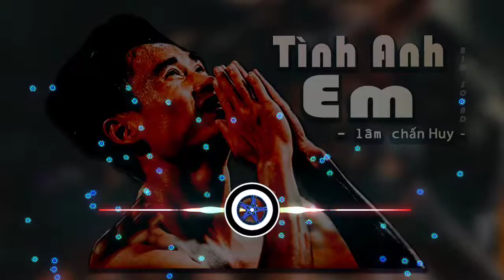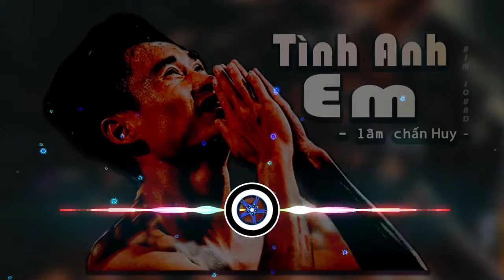Chấp Bàn Tay Tôi Ngước Lên Bầu Trời | Tình Anh Em - Lâm Chấn Huy ft Lâm Chấn Hải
✪Tiêu Đề: Chấp Bàn Tay Tôi Ngước Lên Bầu Trời | Tình Anh Em - Lâm Chấn Huy ft Lâm Chấn Hải

©Bản quyền thuộc về Bim Sound
© Copyright by Bim Sound ☞ Do not Reup

✪Lyrics:

Tình anh em chúng ta không rời xa
Tình anh em chúng ta luôn khăng khít
Sớt chia buồn vui hay những khi hoạn nạn
Đều có anh em kề bên

Giờ thì mỗi chúng ta mỗi một phương
Ở những nơi thật xa một vòng trái đất
Những lúc trở gió hay những khi đêm lạnh
Nhớ khoác áo ấm cho mùa đông tuyết rơi nhiều

Chắp bàn tay tôi ngước lên bầu trời
Tôi cầu xin anh ở nơi trời xa
Mong là anh gặp nhiều may mắn
Mong là anh được thành công hơn

Đêm từng đêm tôi ngước lên bầu trời
Mong ngày mai chúng ta sẽ gặp lại
Để cà phê, để hàn huyên, để kể lại những câu chuyện vui...